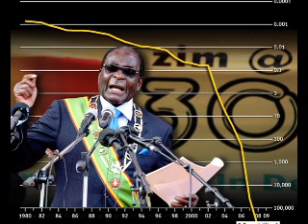The Politics of Zimbabwe